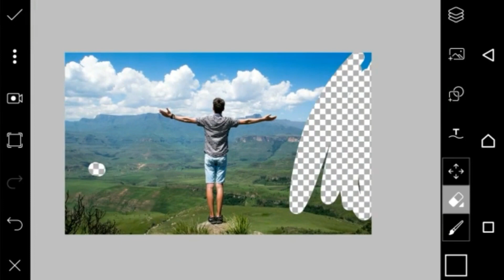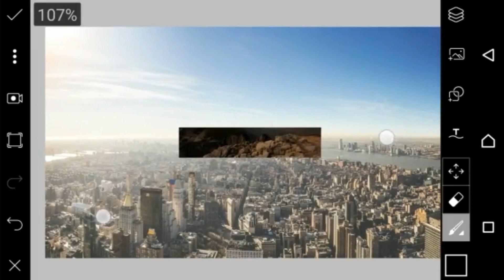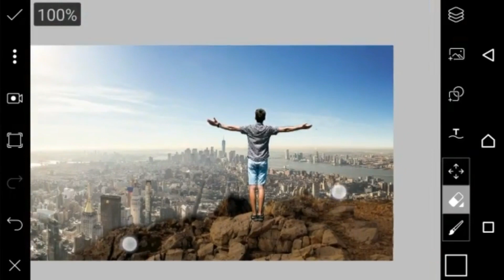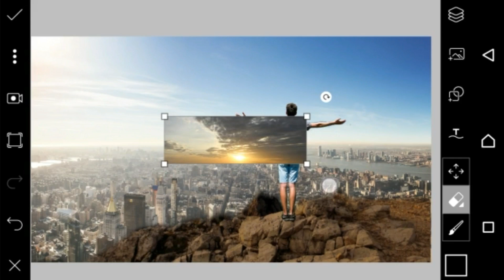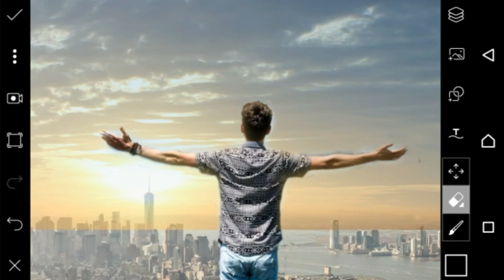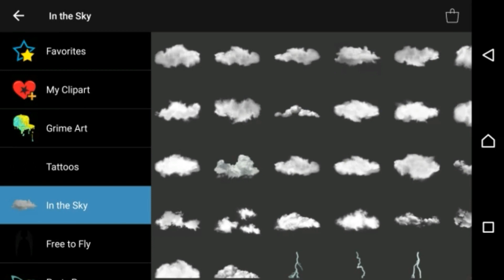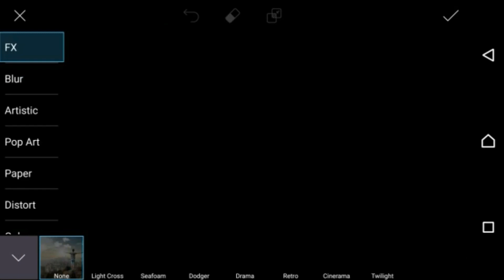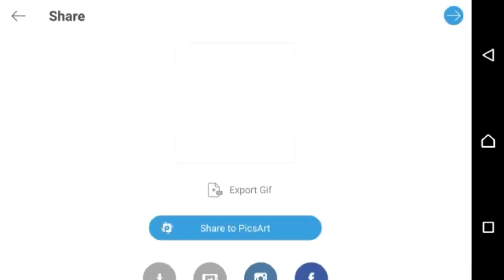PicsArt Editings Tutorials | Alone boy standing on a stone and watching the city |HD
PicsArt Editings Tutorials | Alone boy standing on a stone and watching the city | Picsart Best Editings